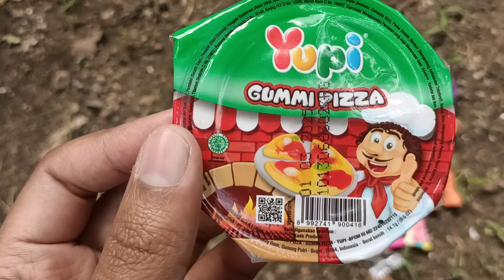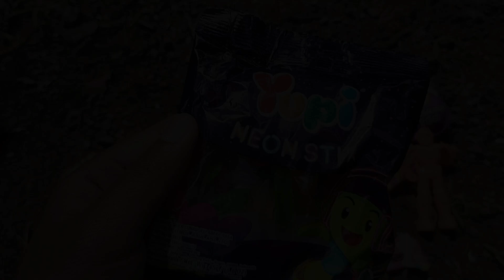Yeyyyy... Hunting mainan truktrukan, bebek,traktoran,paus,premen yupi, marsmellow,ice cream,pockydll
Hunting mainan truk trukan , traktor, bis tayo, paus,bebek,kuda poni, beruang, premen yupi, premen marsmellow , premen ice cream, yuk ikuti keseruan hunting mainan ...